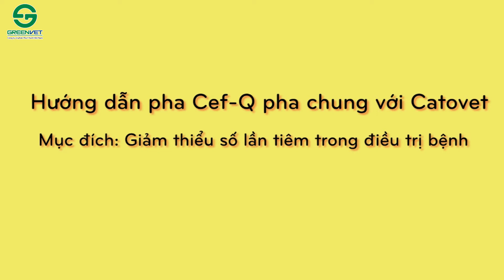Hướng dẫn cách pha Cef-Q chung cùng Catovet | Thú Y Xanh - Greenvet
Hướng dẫn cách pha Cef-Q chung cùng Catovet bởi Thú Y Xanh
► Công ty Cổ phần Thú y Xanh Việt Nam– Greenvet được thành lập năm 2002 với các lĩnh vực hoạt động chính hiện nay là cung cấp các sản phẩm thuốc thú y dùng trong chăn nuôi gia súc, gia cầm, thuỷ sản,. tất cả lĩnh vực kinh doanh của công ty đều kiên định theo con đường đã chọn – “Công Nghệ Xanh Cho Thực Phẩm Sạch”. Là 1 thương hiệu lớn có từ lâu đời, Với đội ngũ Bác Sỹ Thú Y giỏi và giàu kinh nghiệm. Hiện tại hệ thống đại lý của Thú Y Xanh đã có mặt trên toàn quốc.
• VP Hà Nội: Lô A2 CN4 Cụm CN Từ Liêm, P.Phương Canh, Q.Nam Từ Liêm, TP.Hà Nội.
• Hotline: 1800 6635 Tư vấn hoàn toàn miễn phí
•VP Nha Trang: Lô số 07, Ô 33, đường Triệu Quốc Đạt, P. Vĩnh Hòa, TP. Nha Trang, T. Khánh Hòa
•VP Hồ Chí Minh: Số 83 Lý Chiêu Hoàng, P. 10, Q. 6, TP. Hồ Chí Minh.
©Bản quyền thuộc về công ty cổ phần thú y xanh